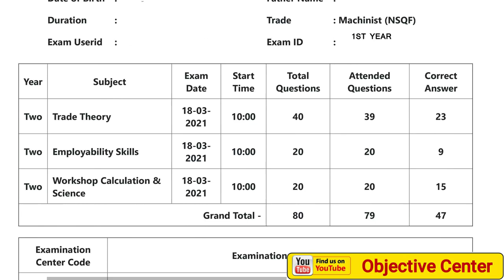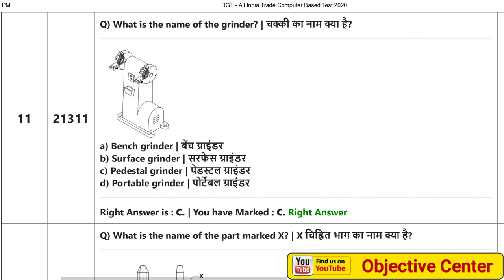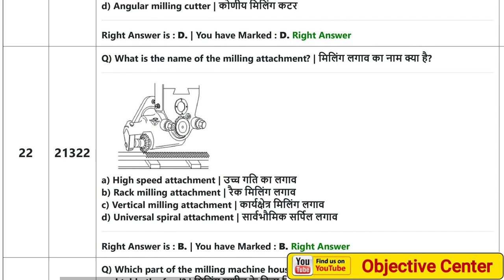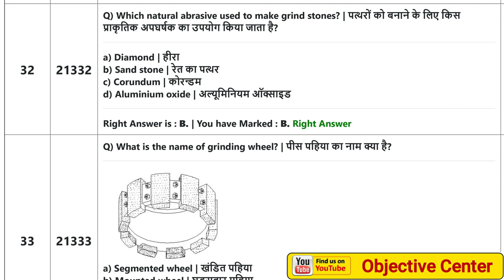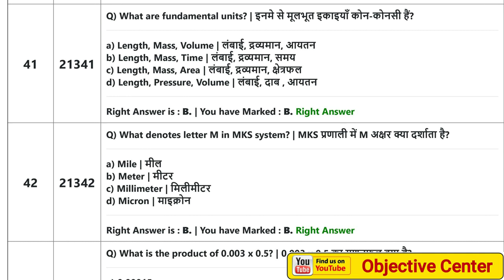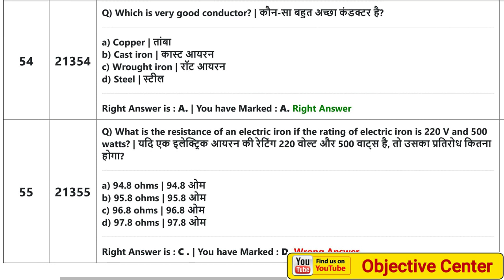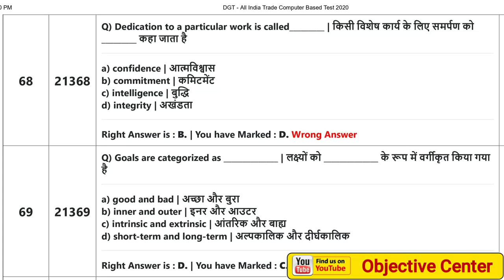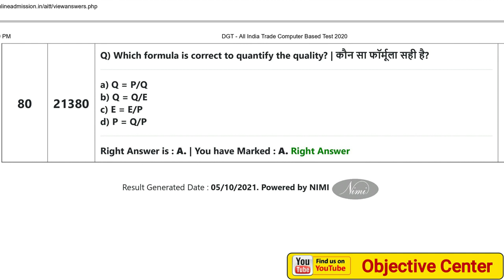ITI Machinist 1st Year Exam Paper | ITI Machinist Exam Question Paper | ITI Machinist Previous Paper